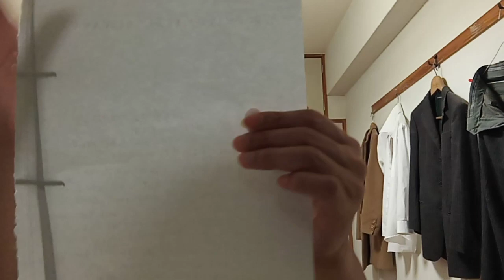昨日の報道ステーションバスケットボール日本代表で出ていた人はボクシングの井上尚弥？ホームページ粟井啓介の履歴の１番から見た方が良いでしょう。その方が解りやすいです。